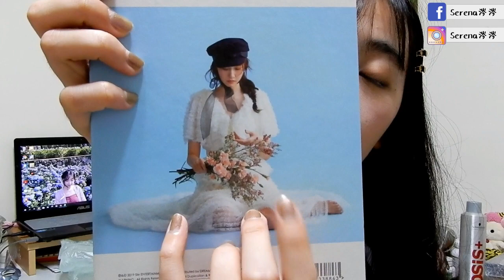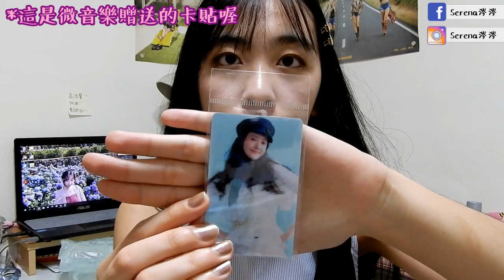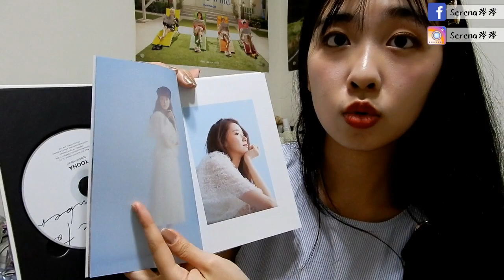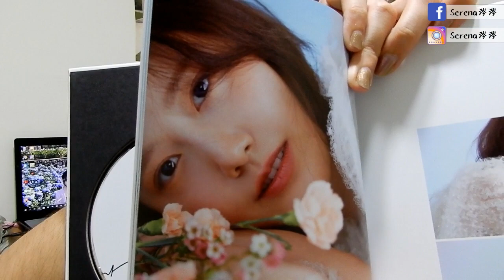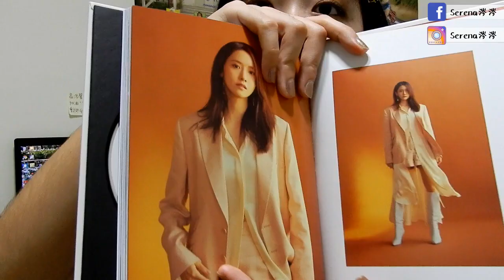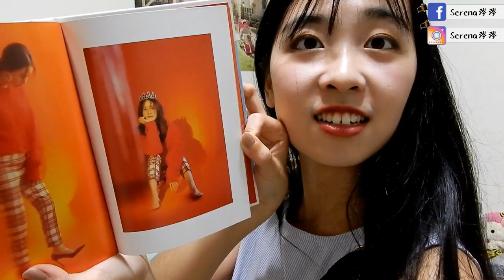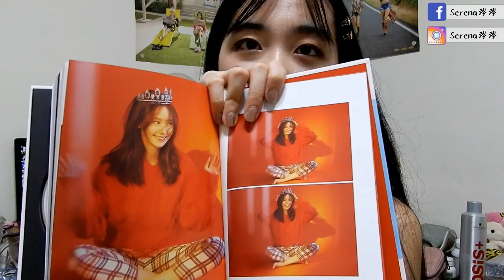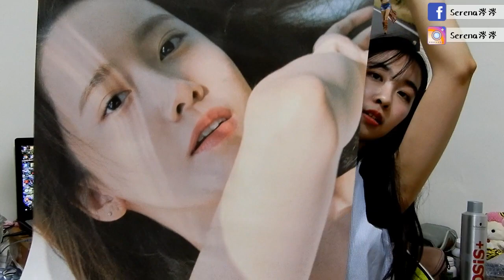允兒仙女的特別專輯之迷妹冷靜開箱+閒聊少女時代//涔涔的小迷妹時間#1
大家晚安~今天是第一次和大家分享的主題，老實說自己是老KPOP粉，現在是半退休狀態，歡迎大家留言和我分享心路歷程(?
如果未來還希望我做和KPOP有關的影片，記得要在下面留言喔~我很樂意和別人分享哈哈哈

我是Serena涔涔，會持續分享美妝、穿搭、生活，甚至是塔羅牌的不專業介紹，歡迎持續關注，目前會固定每週五晚上8:00上新片呦!
有任何想看的相關主題或建議都可以在下面留言喔~

【涔涔的穿搭美妝】
上衣:beartwo
髮夾:淘寶-有濾鏡

【音樂】
Close your eyes(Not hip hop)